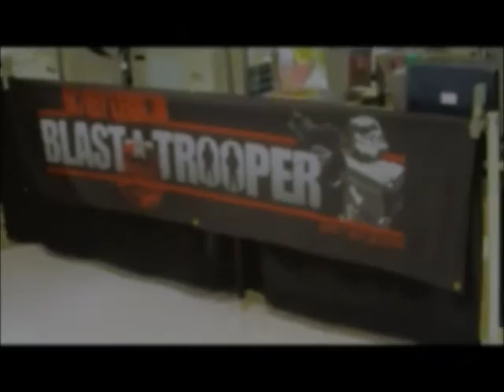Kirk Goes To The KokomoCon FinFin